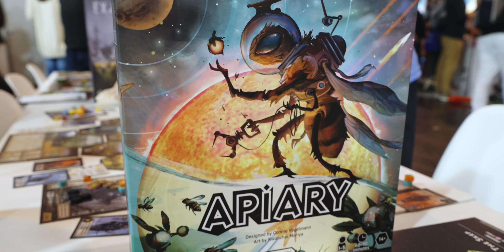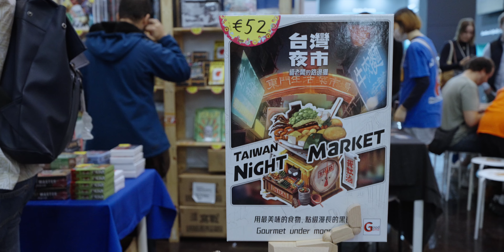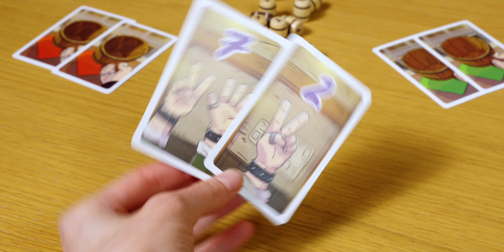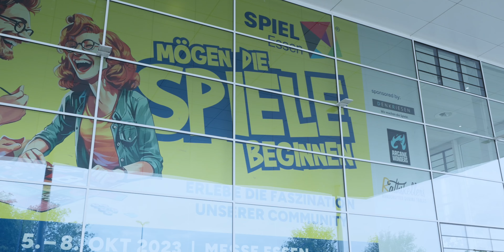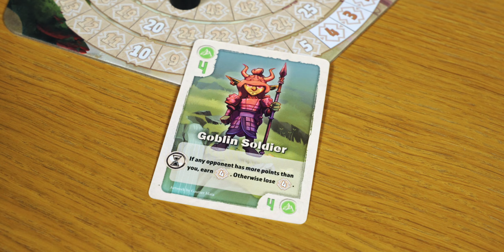Das beste🤩 und das schlechteste🤬 Spiel der Messe..?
Über 30 Spiele haben wir von der SPIEL Messe mitgebracht. Große und kleine Spiele. Volltreffer und Vollkatastrophen. Einen ersten Einblick geben wir in diesem Video.

00:00 Messse Loot
01:28 Alles im Lot auf'm Boot  ⛵
01:54 Sei schneller als dein Schatten 🥷🏻💨
02:45 Schere, Stein, Papier ✂️🪨📜
04:20 Spiel für 1€ 💶
05:58 Bier für alle..? 🍻
08:01 Drachenzähmen leicht gemacht 🐉

ℹ️ Werbekennzeichnung nach Medienstaatsvertrag (MStV) / Transparenz

Unsere Beiträge über Spiele oder andere Produkte, Dienstleistungen, Marken, Unternehmen, Regionen, Events, werden in der Regel aus eigener Motivation und ohne kommerziellen Anreiz Dritter veröffentlicht. Daher werden diese Beiträge nicht als Werbung klassifiziert.

Die jeweiligen Inhalte unserer Videos werden zum Zwecke der Transparenz wie nachfolgend beschrieben gekennzeichnet:

1️⃣ Keine Kennzeichnung
Wie stellen Spiele vor, die wir selber gekauft haben. Wir berichten aus eigener Motivation, unabhängig und vertreten unsere freie persönliche Meinung zu dem jeweiligen Spiel.

2️⃣ Kennzeichnung: “Rezensionsexemplar”
Das gezeigte Spiel wurde uns kostenfrei oder vergünstigt zur Verfügung gestellt. Es wurden keine Bedingungen zum Inhalt gestellt und wir berichten aus eigener Motivation, unabhängig und vertreten unsere freie persönliche Meinung zu dem jeweiligen Spiel.

3️⃣ Kennzeichnung: “Werbung”
Das gezeigte Spiel wurde uns kostenfrei zur Verfügung gestellt. Es wurde seitens der Auftraggebenden Bedingungen zum Inhalt gestellt und wir berichten in Auftrag durch Dritte gegen Bezahlung oder andere Gegenleistungen.
In der Regel findet ihr in unseren Videos Inhalte der Kategorie 1 und 2. Es ist unser Anspruch, unabhängig über die Inhalte der Spiele zu berichten. Daher lassen wir uns nicht von Herausgebern, Verlagen o.Ä. beeinflussen und geben stets unsere freie persönliche Meinung wieder. Bei Abweichungen werden die Inhalte deutlich als “Werbung” im Beitrag gekennzeichnet.